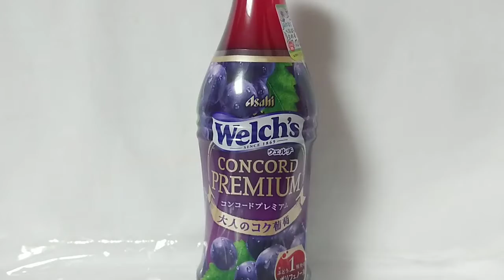Know? で、みんな実際の所コンコード理解してる？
コンコードがＡの時、
またコンコードＢもＡであると過程した時、
家庭環境が荒れてしまっているコンコードαはコンコードΣと駆け落ちしてしまい周りの環境が変わった中でコンコードθの就活が上手く行く可能性を示しなさい(知らんけど)
オッスオラ勇者！今回はウェルチのコンコードプレミアムの食レポ動画だお★